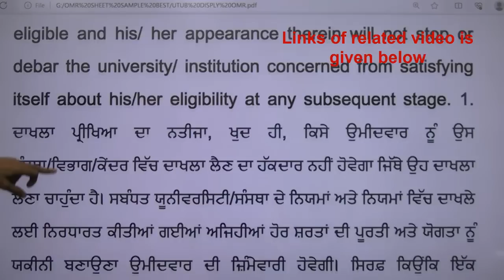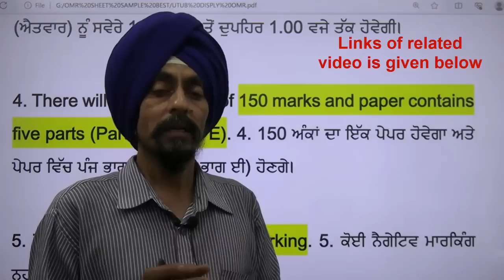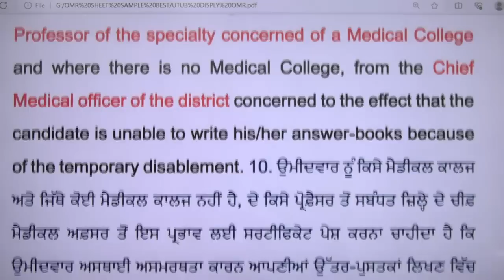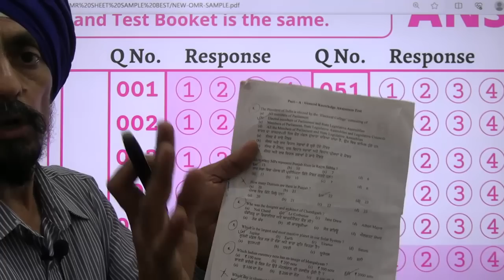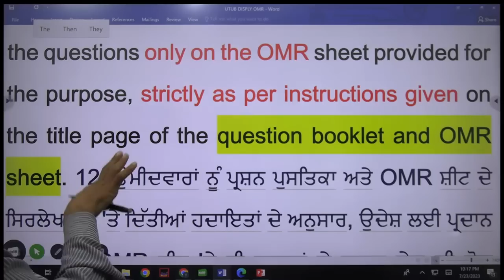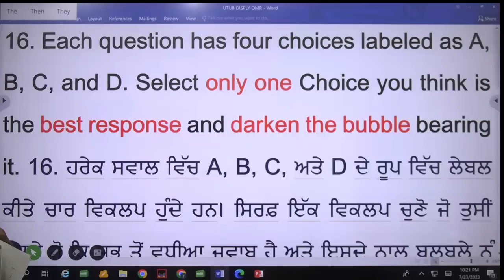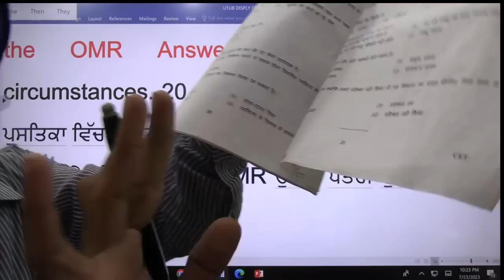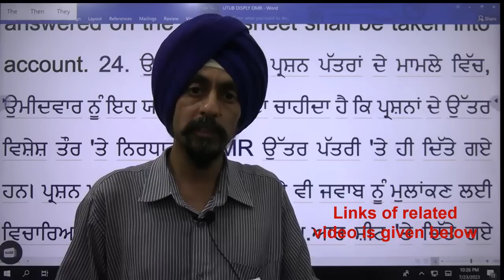Important B.Ed. entrance test related instructions by GNDU Amritsar l Punjab B.Ed. Admission 2023-24